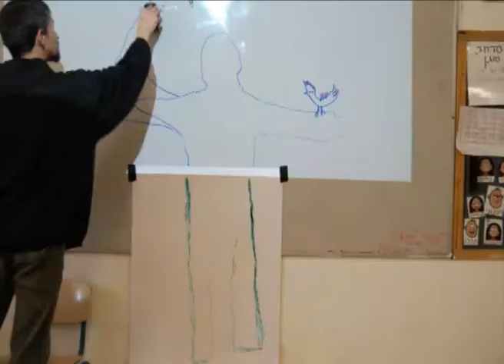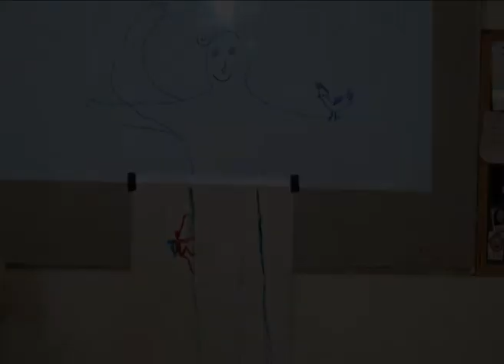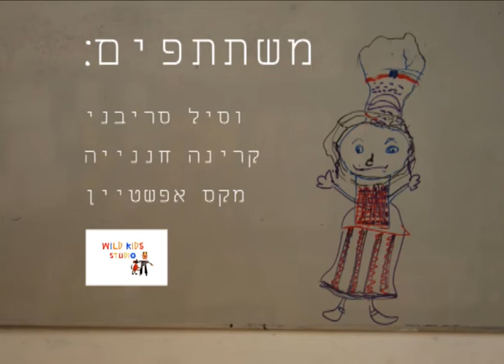Things that...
2014 workshop in the Hadassim school